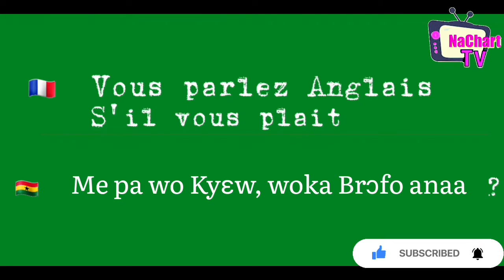Don't Miss This French Lesson (French to Twi)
This video is to Assist Ghanaians who have interest in learning the French language to be successful. its will be From French to Twi which will be easier for both the Litrate and the Ilitrate. Thanks